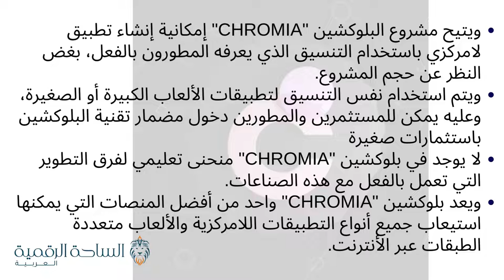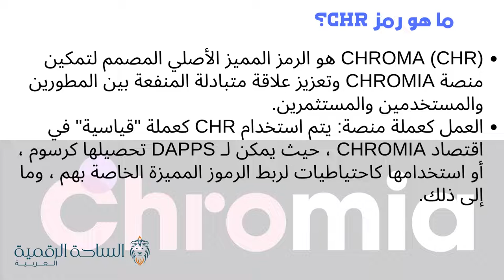CHR / Chromia العملة الرقمية